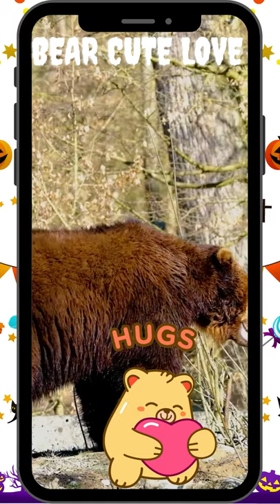Cute Black Bear Cub Hand Raised After Being Orphaned | Bearorphan | Cuddlybearcub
Cute Black Bear Cub Hand Raised After Being Orphaned | POLAR BEAR LOVE: Cute polar bear cubs lovin' up their Pair formation,